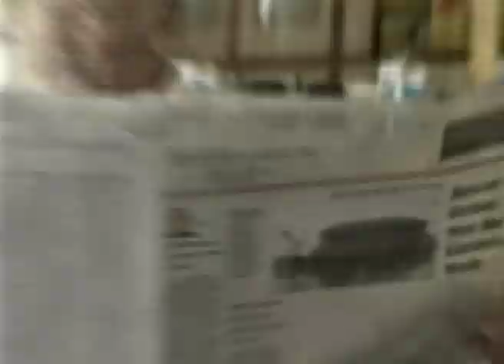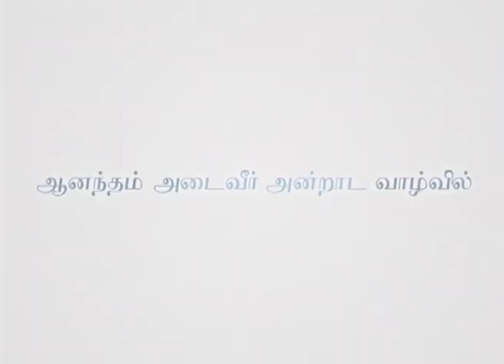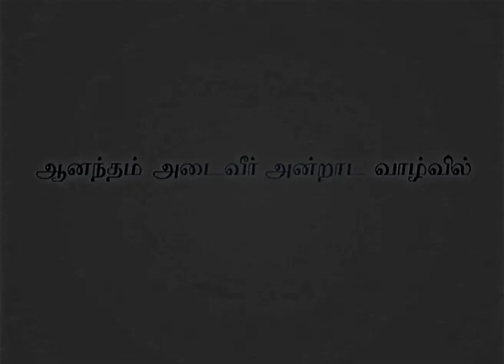இனிமேல் தொந்தரவும் கோபமூட்டுதலும் இல்லை - Aggravated And Frustrated No More - Joyce Meyer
Aggravated And Frustrated No More Tamil
இனிமேல் தொந்தரவும் கோபமூட்டுதலும் இல்லை